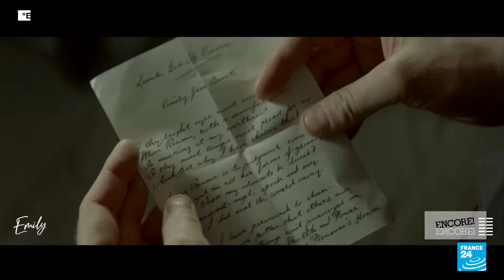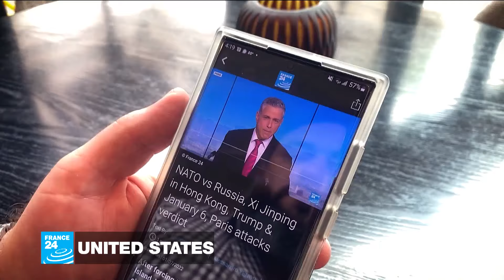'Sex Education' star Emma Mackey: From 'Emily' to 'Barbie' • FRANCE 24 English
Franco-British actress Emma Mackey speaks to Eve Jackson about playing the role of "Wuthering Heights" author Emily Brontë in British-Australian actress Frances O’Connor's directorial debut "Emily". Since the breakout star of series "Sex Education" hit our screens in 2019, she's worked with Kenneth Branagh in "Death on the Nile", played a lead in French romantic drama "Eiffel" and acted alongside Margot Robbie and Ryan Gosling in Greta Gerwig's upcoming film "Barbie".